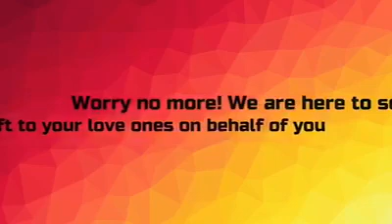Surprise Gift Delivery at Brgy Cayangwan, Sitio, Laguna, Makato, Aklan.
Isang masayang surpresa ang inihatid namin sa isang superwoman na Nanay. Happy 55th birthday Nanay.

Enjoy your day nay and we pray that happiness and joy dwell in your heart from now till the end of time. We love you our superwoman!

From Singapore with love to Brgy Cayangwan, Sitio, Laguna, Makato, Aklan.

Dear Nanay;

Nay, You know that our love for you is everlasting! On this very special day of yours, we wish for your face to always have a smile and your heart to always overflow with joy and happiness. You deserve it because you are the most wonderful person and a superwoman of a 7 childrens. Gapa saeamat gid kami sa Ginoo nga ikaw du naging nanay kamon maskin kun amat mueay kami ga ugtas ikaw,nay gpa saeamat gid kami kimo dahil kun uwa kaw nga nanay namun nd kami ka abot sa amun nga nabutang mkara. Mag pabaskog ka eang permi it eawas para mkita m pa du mga inapo m, ag nd gid mag kalipat mag pangayot guidance kay Lord permi.

From your children 😇

Happy birthday,
From your siblings.

Receiver's Name: REMCHE PRADO
Address of Delivery: Sitio Laguna, brgy. Cayangwan, Makato, Aklan
Date of Delivery: February 24, 2020
Occasion: Birthday
Relationship to the receiver: mother
Delivery Time: 3pm
Contact Person: RIZEL TOMILLOSO
Chosen Package: Spaghetti, Pansit, Puto Lumpia, Money cake
Song & Birthday Message:
SONG: by: She loves me like nobody else(by: Meghan Trainor ft. Kelli Trainor
Add-on gifts (optional):
Cake Dedication: happy 55th birthday nanay
Sender's Name : ERVIE TOMILLOSO

Want to surprise your loved one?
Are you away from your special someone?
Or just too busy to do it your self?
His/her birthday or your anniversary is getting near? But you can't just decide what to give on that special day..We will do it for you,tell us what you want. We'll do the SURPRISE for you..
Surprise and make your loved ones smile, celebrate even you're miles away from them.